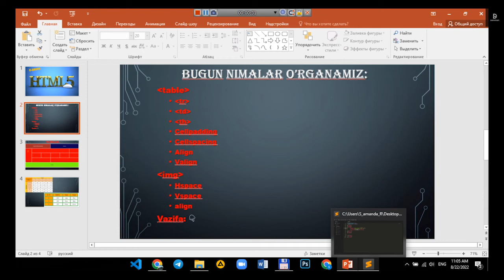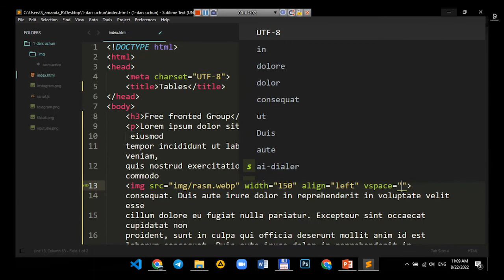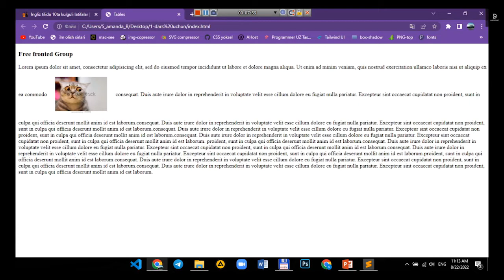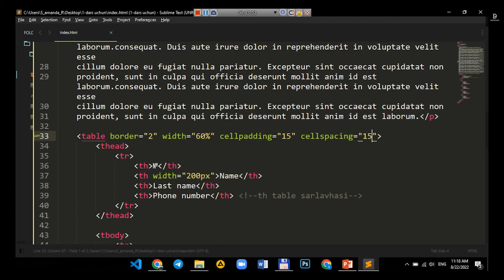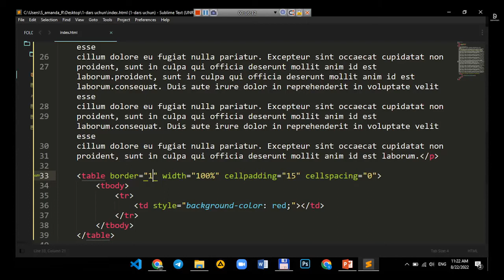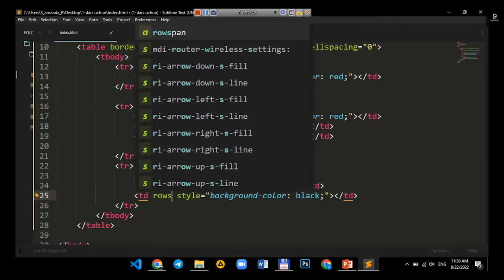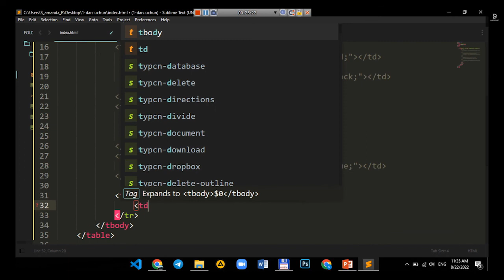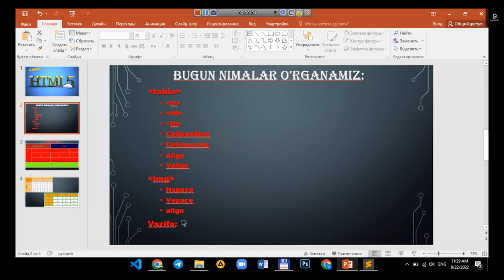Html 6-dars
Assalamu alaykum.Bugun ham HTml ga oid eng kerakli taglarni ishlatilishini o'rganib chiqamiz.Qanaqa taglar? deysizmi vedioni ko'ring yoqadi degan umiddaman.Vedioni ko'rgan bo'lsangiz tekin like ni bosib qo'ying.Youtube algoritmiga muvofiq boshqalarga ham vedio yetib borishi uchun do'stlaringizga ham ulashing.Vazifalarni ko'rish uchun telegram guruhga kirib quyidagi kalit so'z orqali bir zumda topib olasiz "Html_6_Dars."
Bizning ijtimoiy tarmoqlar: